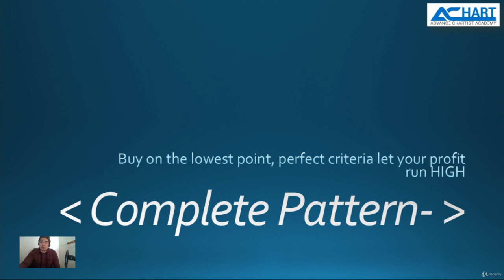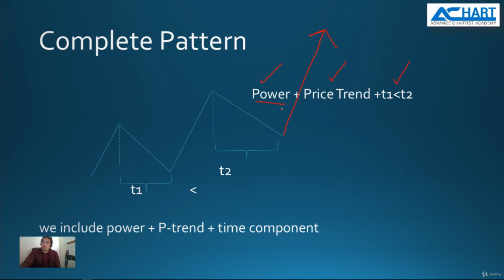039 ADVANCE CHARTIST COMPLETE PATTERN